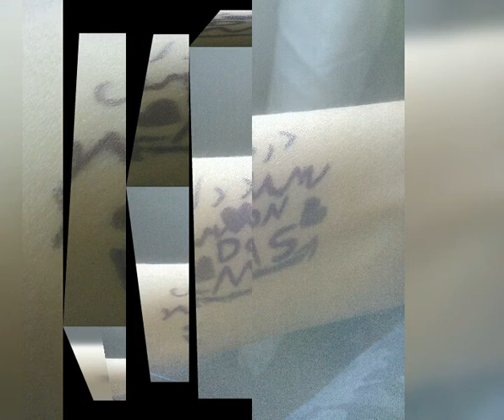MUSTAFA DON MS